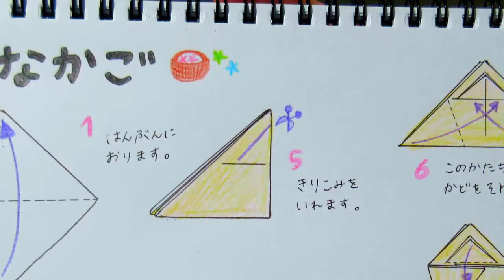おりがみ・花かご（Flower basket）折り方・作り方 origami難易度★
ハサミを使用します。
実際に中に入れることができるので、折り紙で作ったお花を入れて遊ぶことができます♪

△の練習
斜めの練習